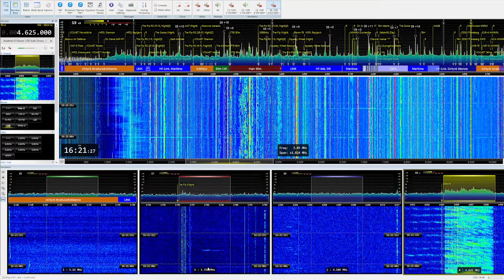The Pip message 23th Feb 2022